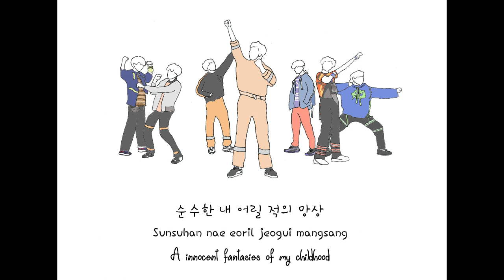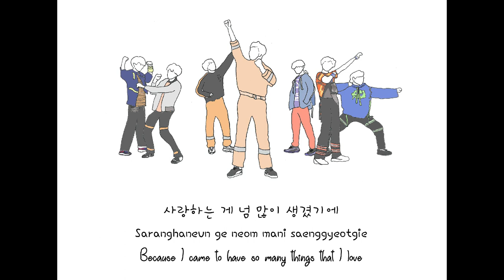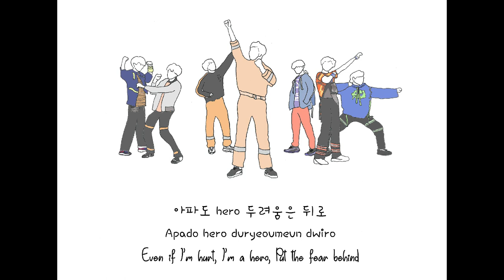BTS ANPANMAN Vocal Cover〚bunnified〛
hi guess who finally became bts trash

this was such a fun song to cover!! the lyrics and melody really resonated with me and i hope i did it justice haha
also happy (belated) 5th anniversary bts!! im glad i became a stan just in time for your comeback (^‿^✿)
hope you enjoy!  (ﾉ´ヮ´)ﾉ*:･ﾟ✧